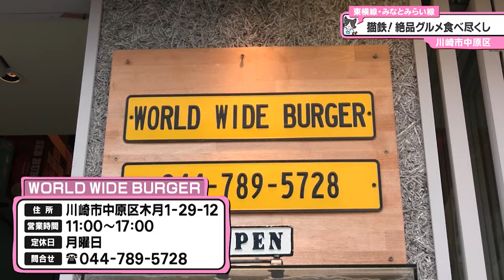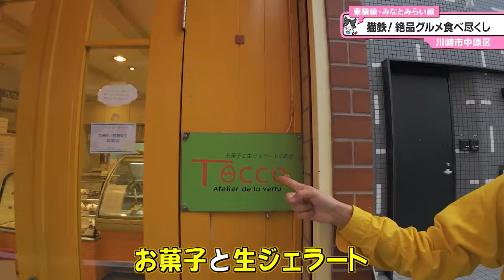猫のひたいほどワイド #1420 潜入リポート・沖拓郎「東横線・みなとみらい線 絶品グルメ食べ尽くし！元住吉編」（川崎市 中原区）